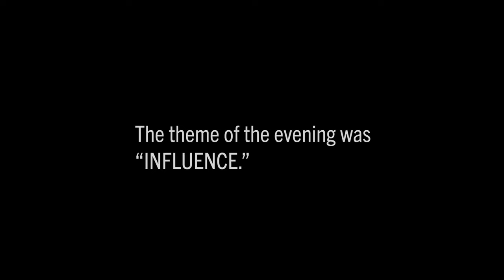Liza Cooper | I Want That | NYC StorySLAM 2019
Liza Cooper tells a story… about telling a moth story.

Liza told this story at Housing Works Bookstore in New York, NY